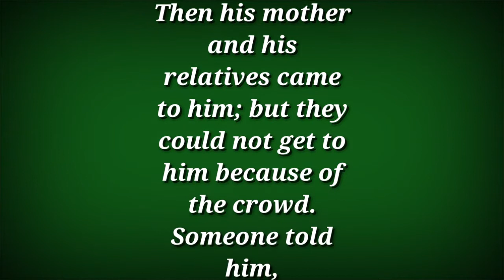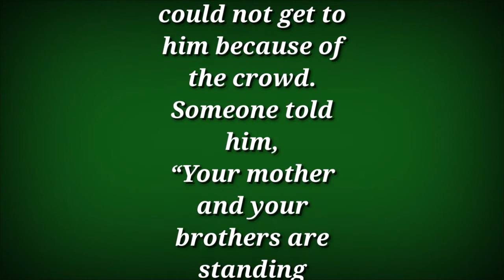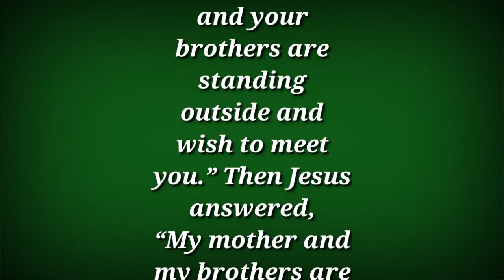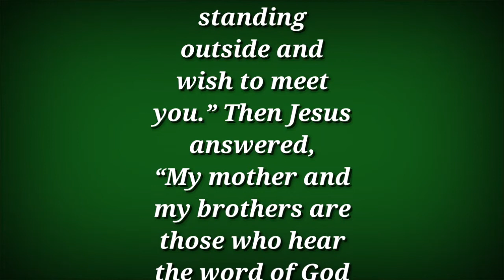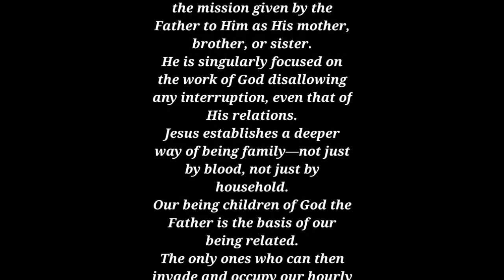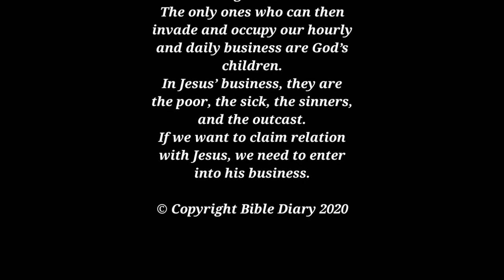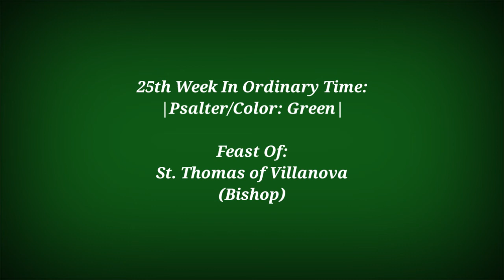Daily Gospel - Reflection | September 22, 2020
Feast Of:
+ Bishop +

Tuesday of the Twenty-fifth Week in Ordinary Time

Lectionary: 450

Reading 1:
PRV 21:1-6, 10-13

Like a stream is the king’s heart in the hand of the LORD;
wherever it pleases him, he directs it.

All the ways of a man may be right in his own eyes,
but it is the LORD who proves hearts.

To do what is right and just
is more acceptable to the LORD than sacrifice.

Haughty eyes and a proud heart–
the tillage of the wicked is sin.

The plans of the diligent are sure of profit,
but all rash haste leads certainly to poverty.

Whoever makes a fortune by a lying tongue
is chasing a bubble over deadly snares.

The soul of the wicked man desires evil;
his neighbor finds no pity in his eyes.

When the arrogant man is punished, the simple are the wiser;
when the wise man is instructed, he gains knowledge.

The just man appraises the house of the wicked:
there is one who brings down the wicked to ruin.

He who shuts his ear to the cry of the poor
will himself also call and not be heard.

R. (35) Guide me, Lord, in the way of your commands.

Blessed are they whose way is blameless,
who walk in the law of the LORD.
R. Guide me, Lord, in the way of your commands.

Make me understand the way of your precepts,
and I will meditate on your wondrous deeds.

The way of truth I have chosen;
I have set your ordinances before me.

Give me discernment, that I may observe your law
and keep it with all my heart.

Lead me in the path of your commands,
for in it I delight.

And I will keep your law continually,
Alleluia:
LK 11:28

Blessed are those who hear the word of God
and observe it.
R. Alleluia, alleluia.
Gospel:
LK 8:19-21

The mother of Jesus and his brothers came to him
but were unable to join him because of the crowd.
He was told, “Your mother and your brothers are standing outside
and they wish to see you.”
He said to them in reply, “My mother and my brothers
are those who hear the word of God and act on it.”

📖 USCCB